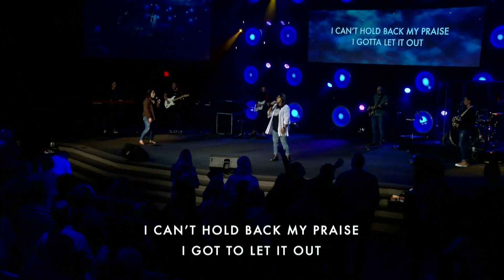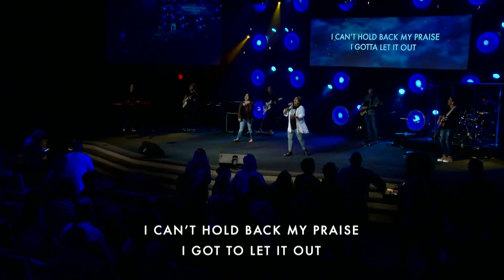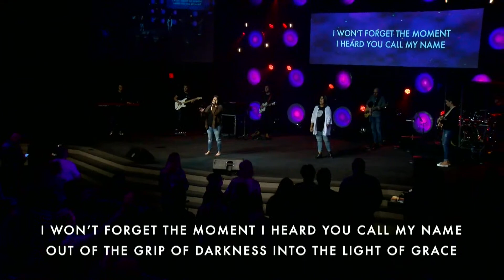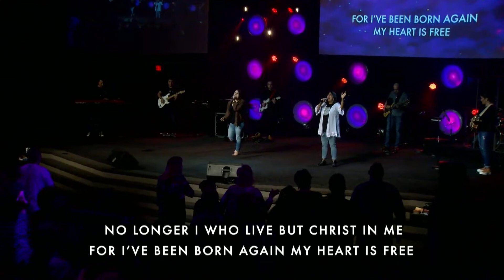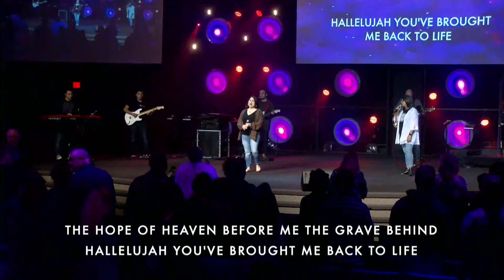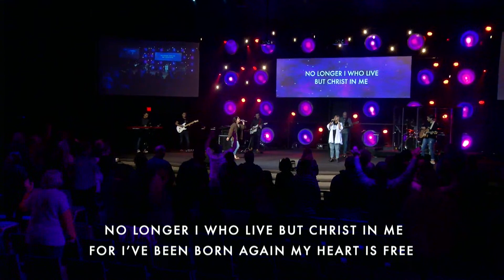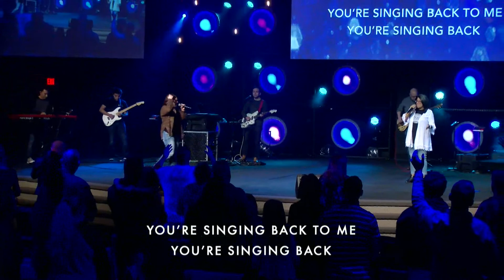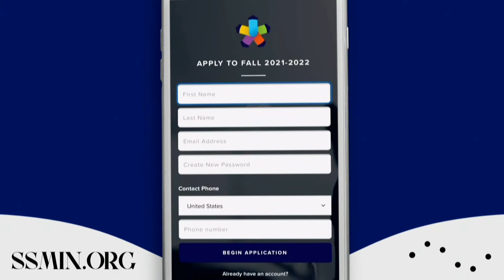1/8/23 PM "God's Word For 2023" // Dr. Luke Holter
Spring First Church is a place where we Love Jesus, Help People, and Serve Our Community. Our mission at Spring First Church is to CONNECT people to God and help them BELONG to a community of Christ Followers, as they GROW deeper in their faith, so they can SERVE others.